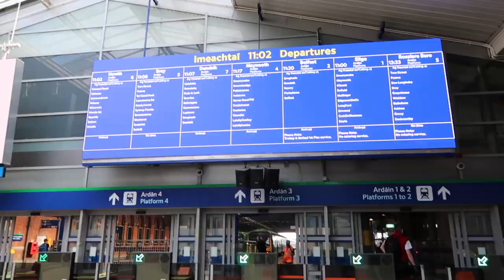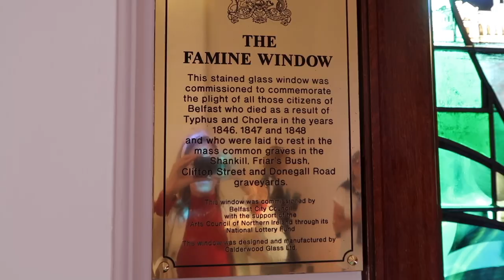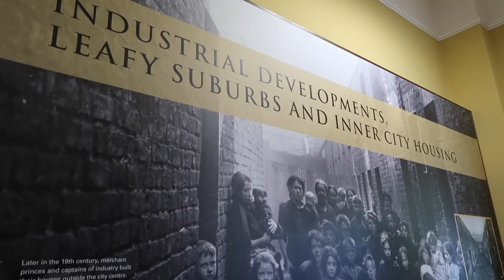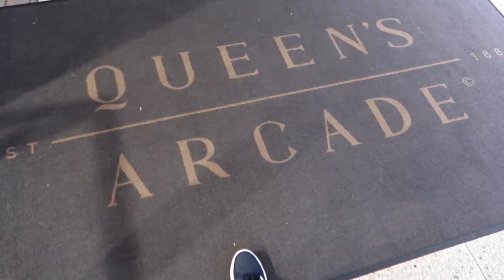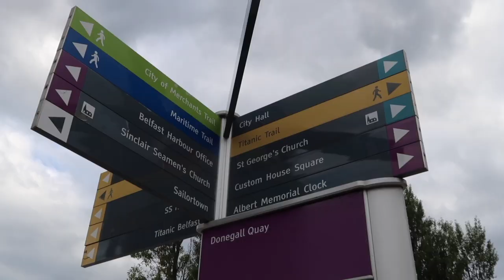bate e volta DE DUBLIN À BELFAST - vale a pena conhecer a IRLANDA DO NORTE?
Oi, oi! No vídeo de hoje vamos fazer um bate e volta ou como chamamos em inglês, "day trip" de Dublin, capital da Irlanda para Belfast, a capital da Irlanda do Norte.

Para quem não sabe, a Irlanda e a Irlanda do Norte se separaram e eu conto um pouquinho da história no vídeo - e dou uma dica de filme para você assistir e entender mais a fundo: o nome do filme é Belfast.

Você já pensou em ir para Belfast? Me conta nos comentários! :)

MINUTAGEM

00:00 introdução
02:01 trem dublin - belfast
03:17 st. george's market
03:41 city hall
07:09 donegall pl
08:51 victoria square
10:09 jaffe fountain
10:56 albert memorial clock
11:26 rio lagan
11:30 catedral de belfast
12:42 arte urbana
13:41 the umbrella street
14:13 hotel em dublin

CRÉDITOS

Beijocas,
MANDZY.